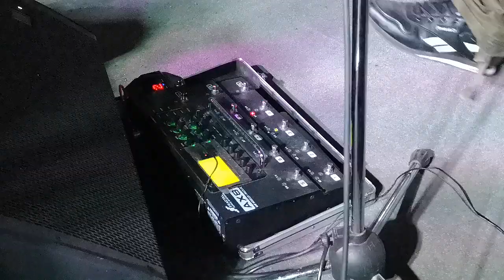МОНГОЛ ШУУДАН - XXX ЛЕТ ГРУППЕ (BADLAND BAR, РОСТОВ-НА-ДОНУ, 28.03.19)